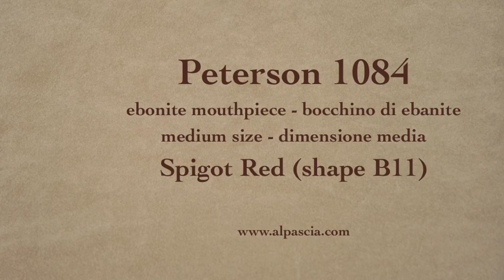pipa Peterson 1084 - pfeife